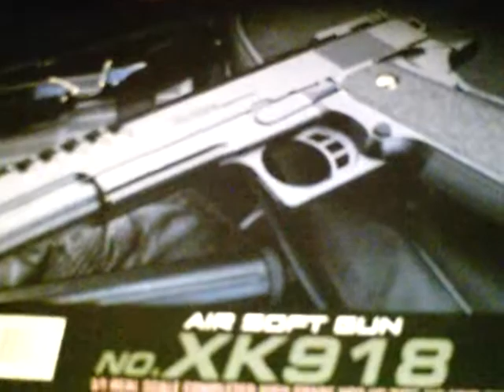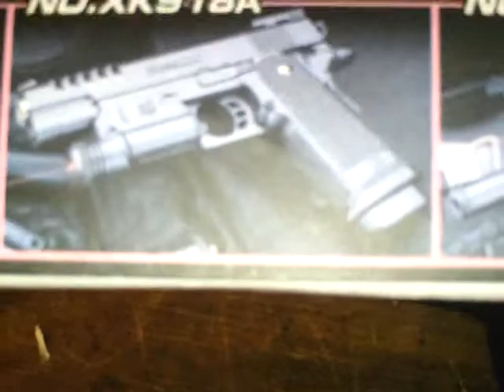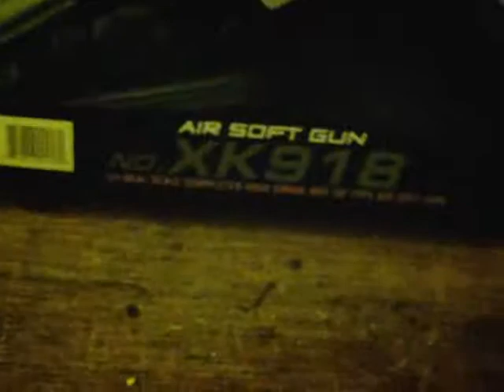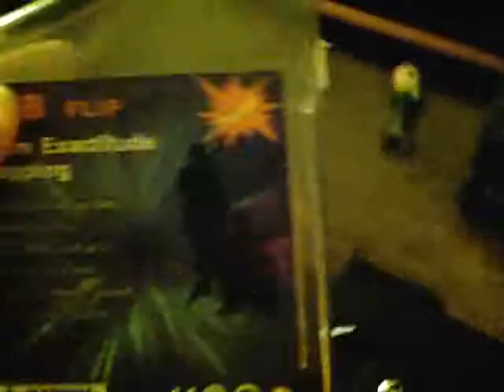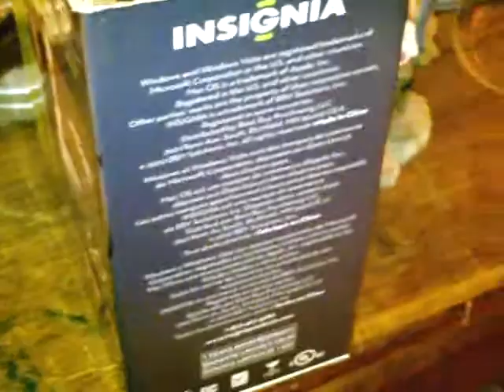airsoft gun review : part 1